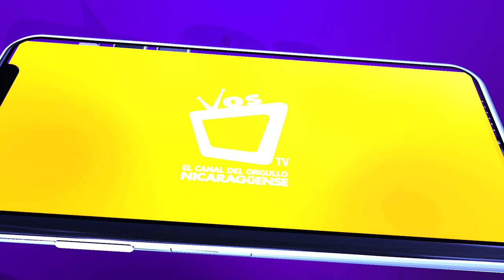Estados Unidos emite alerta donde recomienda no viajar a Nicaragua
Los Centros para el Control y la Prevención de Enfermedades (CDC, por sus siglas en inglés) emitieron un aviso de salud para viajes de nivel 4 para Nicaragua debido, principalmente, a la Covid-19.